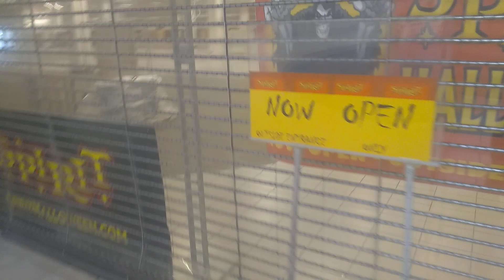Spirit Halloween at Jefferson Mall in Louisville, KY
Looking at the Spirit Halloween in the former Sears at Jefferson Mall in Louisville, KY. Now I didn't do any update videos on the HyruleEscalators&Elevators bathroom Elevator and Escalators or the official Elevator and Escalators of HyruleEscalators &Elevators.

Dedicated to escandelev Awesome Will ElevatorMan45 Shadownatik Life's Ups and Downs NW Indiana Elevators PlanetEscalators